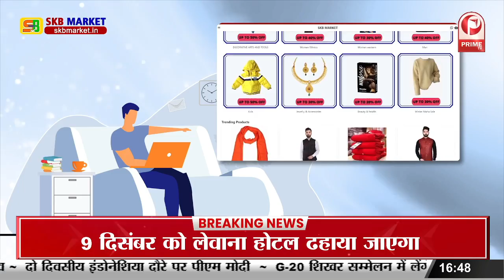Betiya News : "Kisme Kitna Hai Dum" के ग्रैंड फिनाले में पहुंची Gungun Verma || Prime Tv